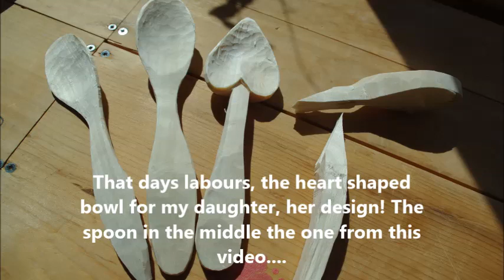Carving Wooden Spoons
In this video I show my method of making wooden spoons. It was the first warm day since this long winter finally ended in eastern Canada - as you can tell by the snow in the background it just barely ended.

The wood is native to PEI,  Trembling Aspen (Populus tremuloides), and is soft for a deciduous tree and somewhat fibrous when carving.  This particular tree has some great spalting in parts of the trunk however the piece I am carving here does not.

Tools used:

Yardworks cheapo 1-1/4lb hatchet for splitting with a rubber maul
Hultafors Bruks 1-1/4lb hatchet for carving
Mora 120 wood carving knife
Mora 164 and 163 spoon knives